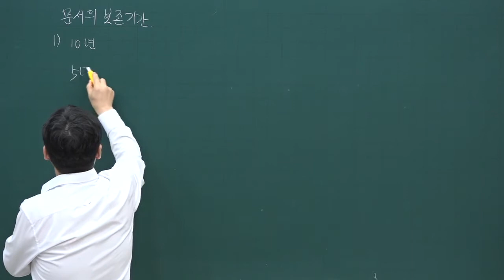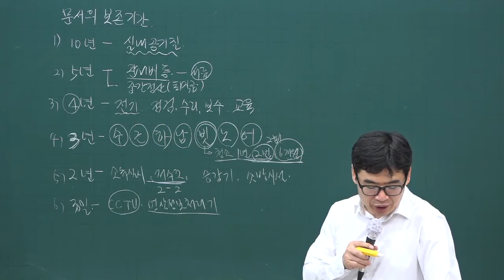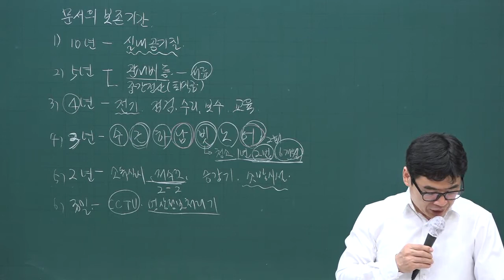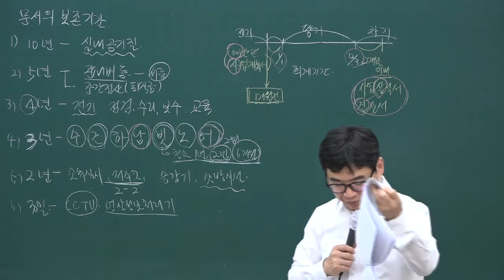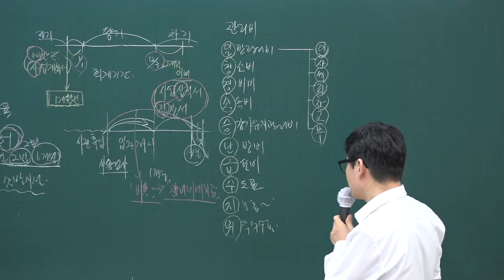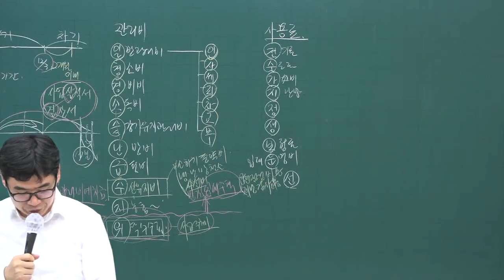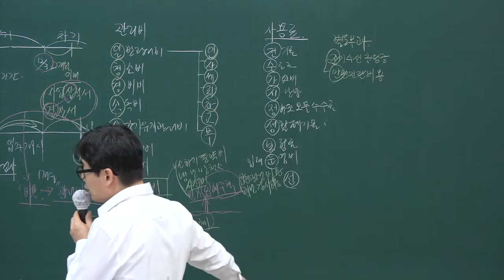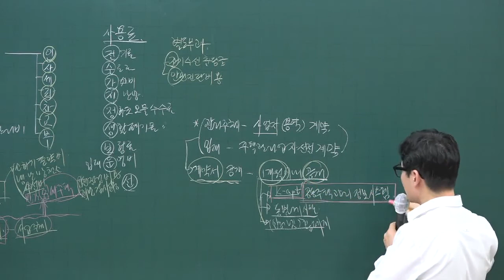[주전무] 2020년 주택관리사 관리실무 문제풀이과정 8-11